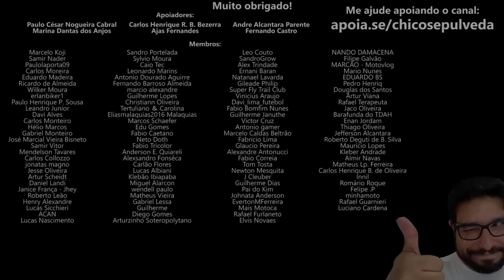Bajaj avança no Brasil - Compre moto e carro ZERO KM no Mercado Livre (BMW e BYD)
🔹Seja membro deste canal:
🔹Faça uma doação em Bitcoin ou Ethereum:
BTC: bc1ql5esj3ctne5gv9mqg54j4gsns280fpu3jfxqjm
ETH: 0x16be8dc1D7f74c1CB2AA2e02089EA5f5fd168bc3